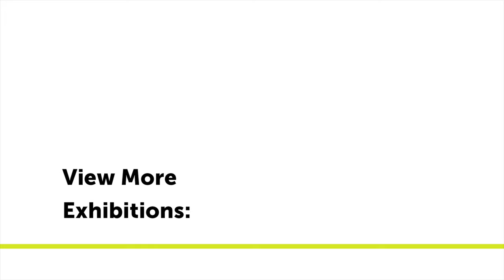Video Tour: SPACED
Galleri Urbane is pleased to welcome back artist and architect Gail Peter Borden for an exhibition of new paintings and sculpture. SPACED features Borden’s signature resin cast acrylic panels that employ geometry to create spatial configurations and produce depth from flatness. Through single unit and multi-panel compositions across a range of new series, Borden forges art and architecture and explores the perceptual potential within defined systems of shape and color.